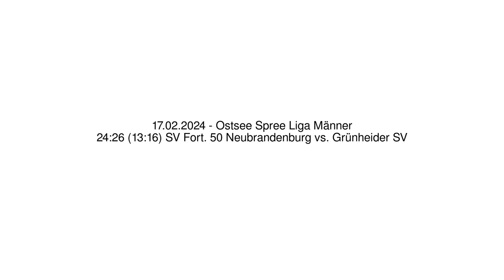24:26 (13:16) SV Fort. 50 Neubrandenburg vs. Grünheider SV - 17.02.2024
24:26 (13:16) SV Fort. 50 Neubrandenburg vs. Grünheider SV